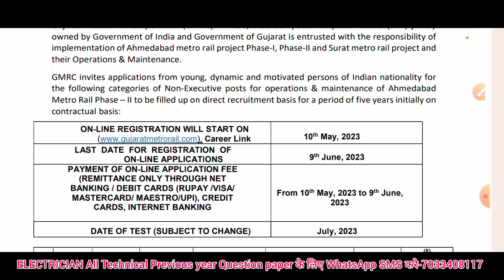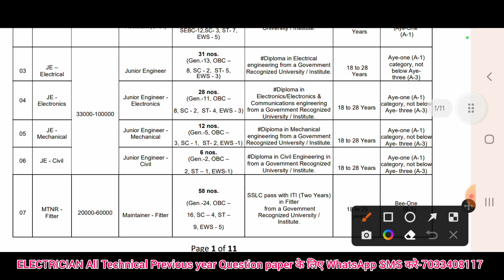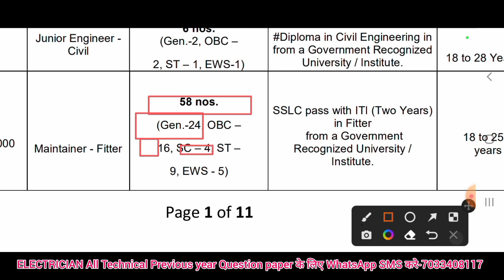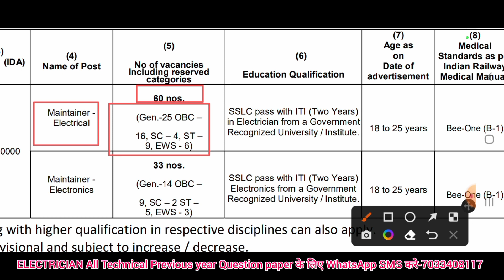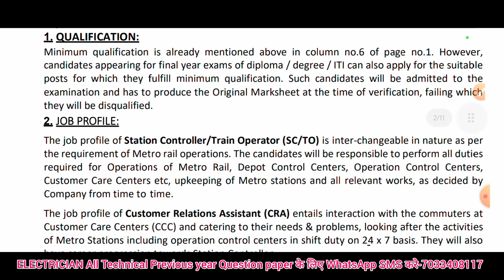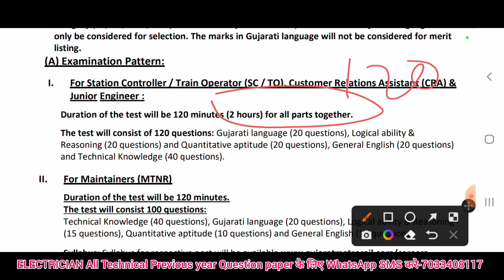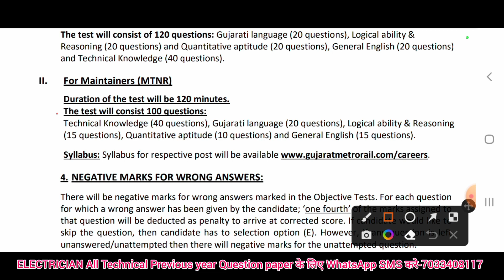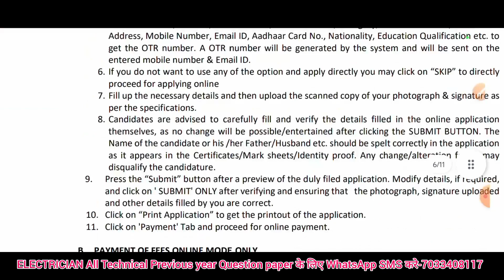GMRC Metro Railway में आई भर्ती 2023🔥✅️iTi / Diploma पास आवेदन करे All India सम्पूर्ण जानकारी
GMRC Metro Railway में आई भर्ती 2023🔥✅️iTi / Diploma पास आवेदन करे All India सम्पूर्ण जानकारीGmrc _New_bharti_2023#iTi sarkari_bharti_2023#iti_job_2023#iti_Sarkari_Naukari_2023

✍️RAILWAY/ UPPCL/ UPRVUNL/ BSPHCL All Sturdy Metarial मिलेगा -WhatsApp SMS करे 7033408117 👇👇👇👇👇

1-Computer-10000+ Mcq
2- iTi Level All Technical Previous Paper 10,000+
3- Hindi Mcq 2340+ Mcq
4- Technical My Hand Note Book (Raman sir)
5- Computer Theory-My Hand Note Book
6-YouthCompation Book pdf 505 page (iTi)
7- S.K Jha sir का ALP Non Tech Phy/ Chy/ Bio 505 Page Pdf मिगेगा
8- Railway ALP All Shift Previous year Question paper Electrical/ Fitter
9- UPPCL Tg-2-2000+ All Previous year Question paper
10- UPRVUNL- 2000+ All Previous year Question paper

🔥✅️एक कोस अनेको Job सरकारी iTi से सम्बंध कोर्स

Copyright Disclaimer under Section  107 of the Copyright Act 1976 , Allowance is made for " fair use " for purposes such as Criticism , Comment , new Reporting . teaching, Scholarship, and research.  fair use permitted by Copyright statute that might otherwise be infringing.  Non - profit,

🔥✅️Apply and Notification pdf linke ⤵️

🔥✅️एक कोस अनेको Job सरकारी iTi से सम्बंध कोर्स WhatsAap SMS करे-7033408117

Copyright Disclaimer under Section  107 of the Copyright Act 1976 , Allowance is made for " fair use " for purposes such as Criticism , Comment , new Reporting . teaching, Scholarship, and research.  fair use permitted by Copyright statute that might otherwise be infringing.  Non - profit, educational